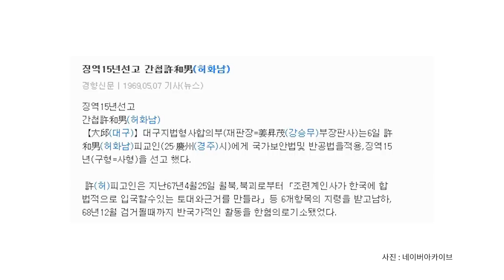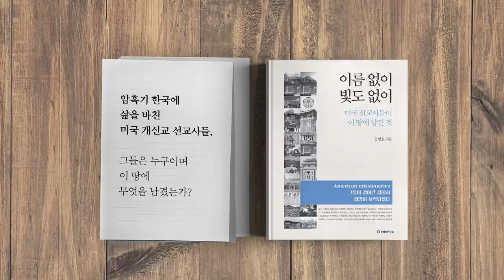좌와 우를 택한 형제 (4/6) [공병호TV]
좌와 우를 택한 형제